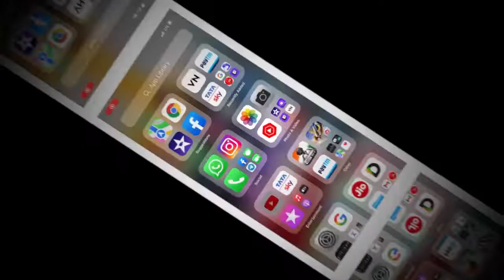old game play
🙏PLZ SUPPORT🙏

   ❤️JAY 👑 Hind💓

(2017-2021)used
OLD DEVICE : OPPO A71
DEVICE INFO :  3GB RAM 16 ROM
PLAY STYLE : 4 FINGER CLAW
GRAY ALWAYS- OOOON
REC : PC THORU RECODING (MOBILE REC NOT WORKING BACKGRUOND PROCSSE NOT WORK ONLY 1 APP WORK😞

(2021)
NEW DEVICE 😍:IPHONE 11 (128GB)
REC: inbuilt recoding
software : IMOVIE,VN

About : Super Jogi is a YouTube Channel, where you will find gaming videos in Hindi, I hope this video was Useful and you liked it, if you did press the thumbs up button.